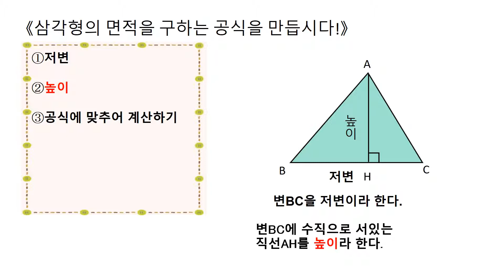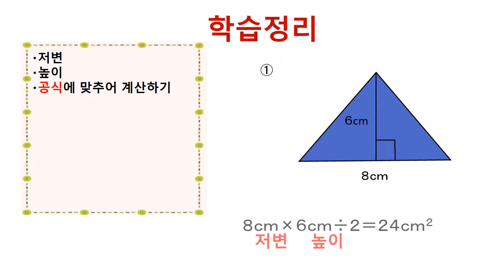小5＿面積＿三角形の面積の求め方（韓国語版）